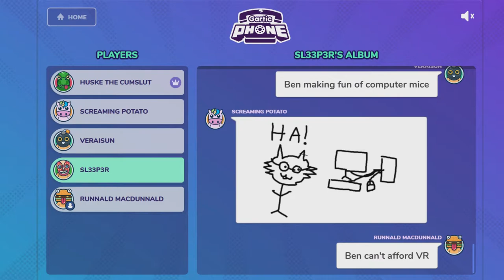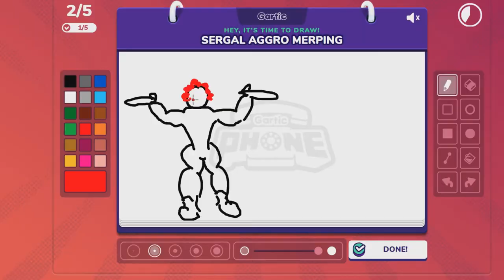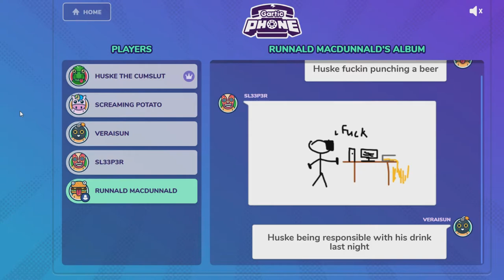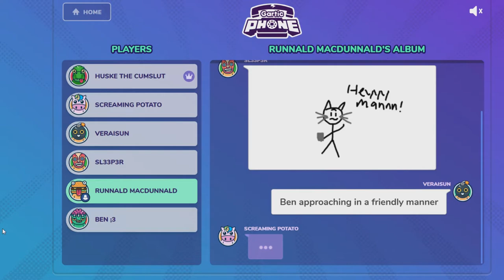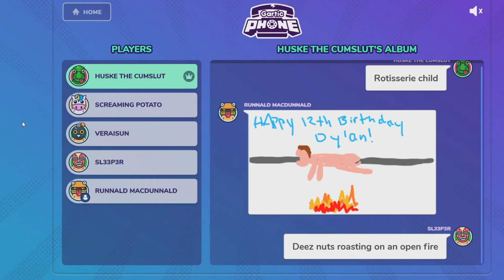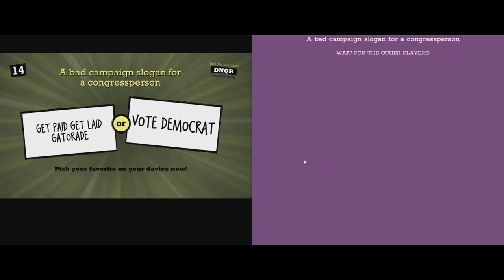Dieter and Nathan's Non-VR Ventures [14] - Rotisserie Child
Aobosi Air Fryer Oven Digital Toaster Oven Small Convection Oven 10L, Digital Display with 60 Minute Timer, Rotisserie Function, Oil Free Cooking,10 Functions,1500W